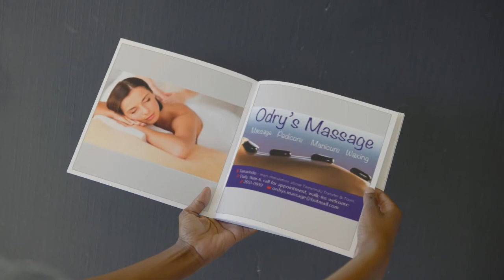Odry's Square Booklet 2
Best Massage in Tamarindo Costa Rica
Treat yourself to a Spa experience

Translated titles:
Folleto 2 de Odry's Square

Carré d'Odry Livret 2

Odry 的方形小冊子 2

חוברת כיכר אודרי 2

Libretto quadrato di Odry 2

オドリーの四角い小冊子2